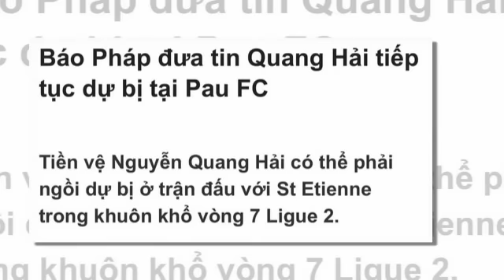เที่ยงทันข่าวกีฬาบอลไทย ลือหนัก กุนซือทีมชาติไทย U23 คนใหม่ โดนใจแฟนช้างศึกเลยมั้ย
1.ลือหนัก กุนซือทีมชาติไทย U23 คนใหม่ โดนใจแฟนช้างศึกเลยมั้ย
2.งานเข้าแล้ว สื่อฝรั่งเศสรายงาน สถานการณ์หลังจากนี้ของ "ก๋วง ไฮ" กับ Pau FC เปลี่ยนแปลงครั้งใหญ่
3.Consa เผยช๊อตล่าสุด เสือยิ้มยาก "สุภโชค" เปลี่ยนไปแล้ว
4.เรียบๆแต่เฉียบขาด! ผลงาน “กัปตันโน๊ต” ในวัย 34 ที่เด็ก 24 ยังต้องอาย
5.แข้งเยาวชนไทยซ้อมเข้มต่อเนื่องที่ ซัปโปโร